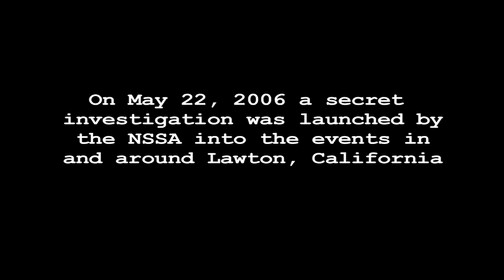Invasion (2005) - Look For It On DVD Trailer